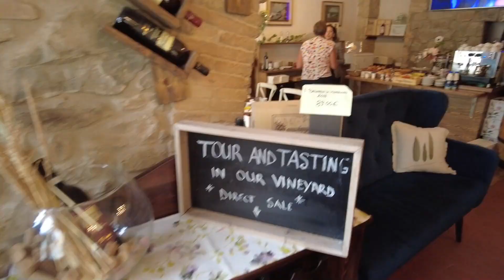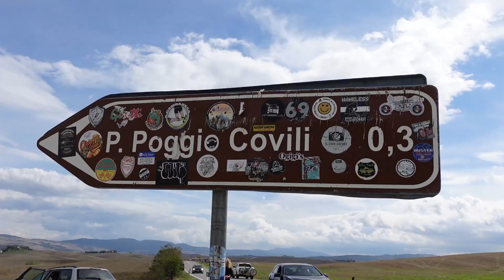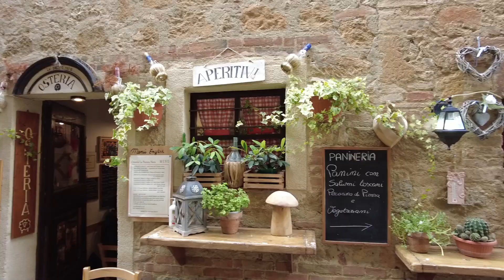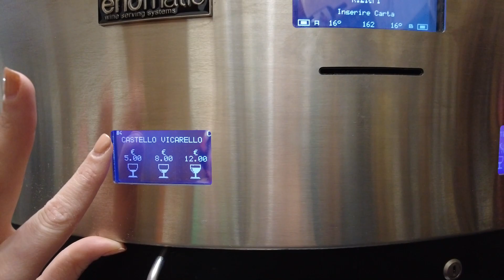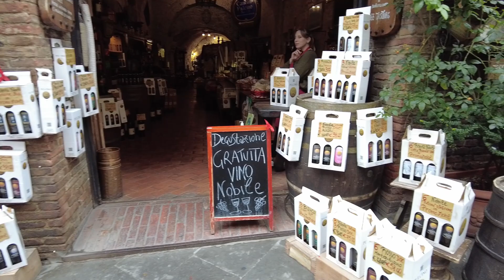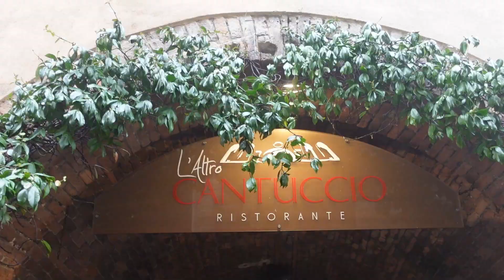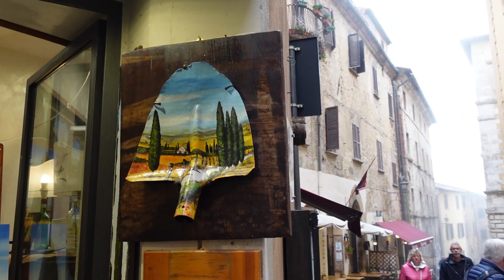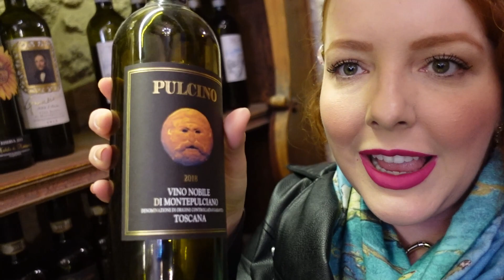Toscana - As paisagens mais lindas - Vlog de viagem pela Itália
Saímos em busca das paisagens mais lindas da Toscana, desbravamos o Val D'Orcia, vimos muitos ciprestes e cidades medievais. Visitamos Pienza, Montepulciano e Montalcino. Fizemos degustações de vinhos e tour em vinícola na Toscana. Provamos comidas típicas e nos divertimos muito, espero que este vídeo ajude em seu planejamento de roteiro na Toscana, vem junto.

Loja do Giuseppe em Montepulciano, Chama-se ARLU, Via di Gracciano nel Corso, 10

Época da viagem: setembro, verão na Itália.

🔻🔻IMPORTANTE🔻🔻

00:00 Inscreva-se no canal
01:16 Ciprestes di San Quirico d'Orcia
02:30 Horti Leonini
04:07 Bagno Vignoni
05:20 Ciprestes Poggio Covili
07:08 Pienza
09:28 Montalcino
11:46 Prova de vinhos e comidas típicas
13:45 Montepulciano
16:38 Cenários da Saga Crepúsculo
17:40 loja de lembranças
20:50 Vinícola Paradiso di Cacuci
23:47 Próximo vídeo

Grande beijo, até mais!